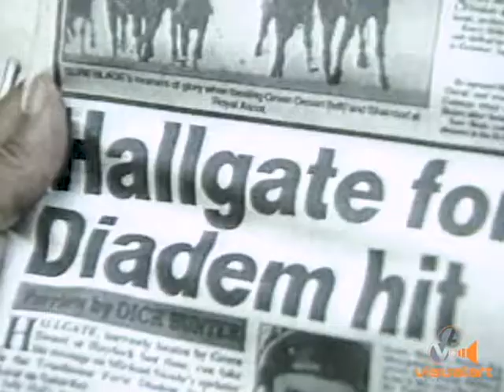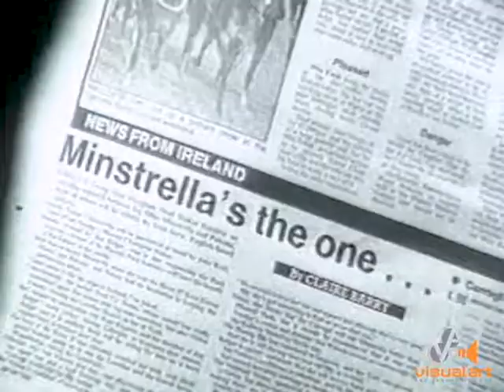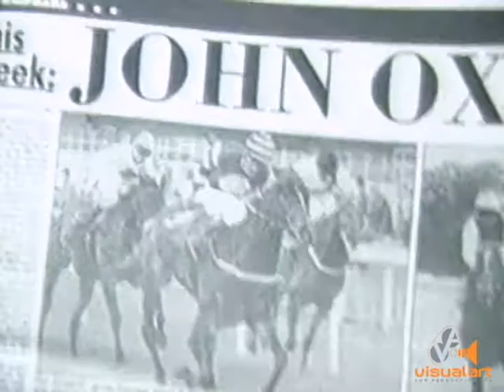Explainer - Is Horse - From the Album Rebound -TSP (1987)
Good memories of Horse Racing in the Queen' Park Savannah.